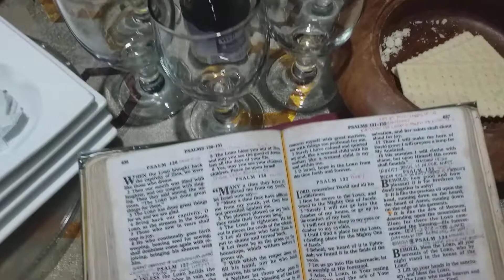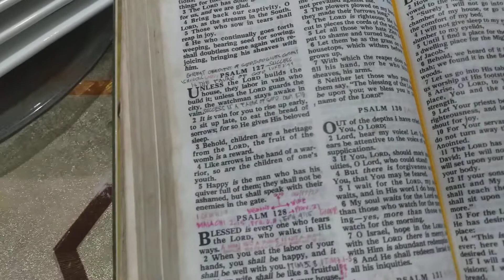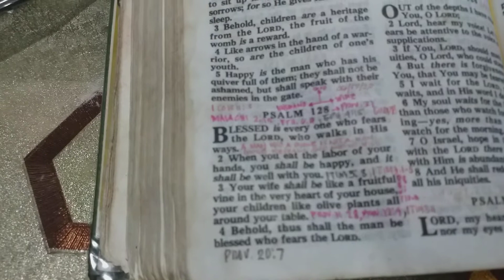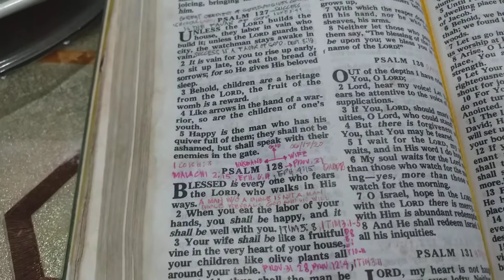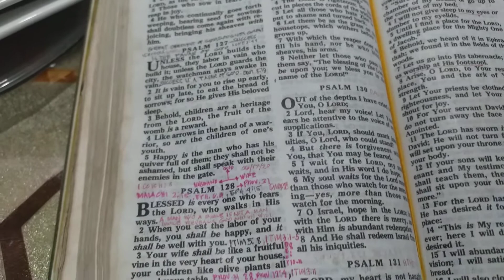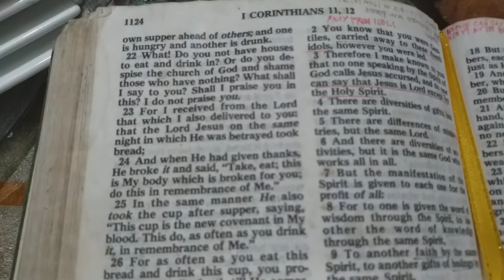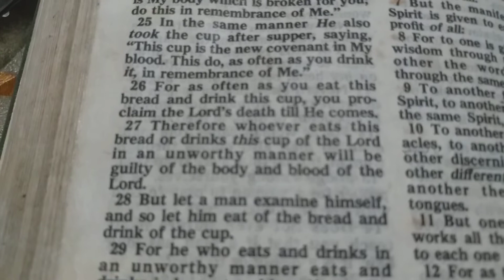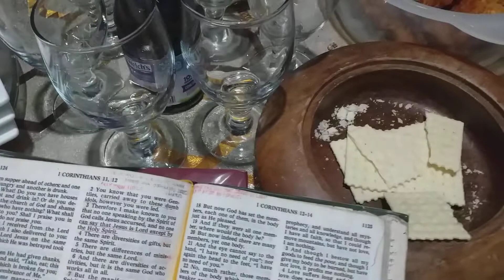OUR 26th WEDDING ANNIVERSARY; JAMES & LILIAN LARA